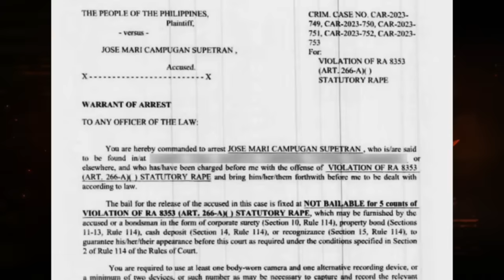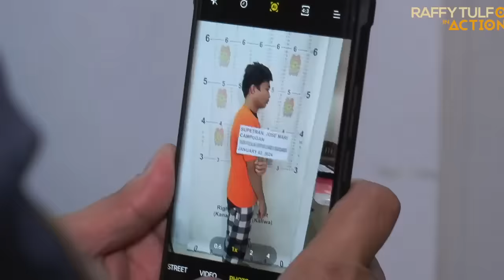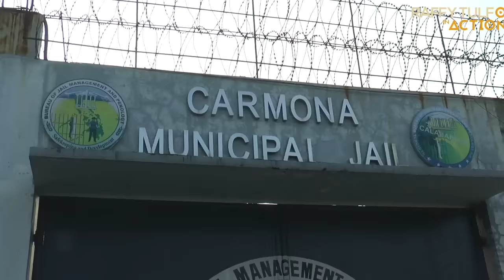LALAKING BUMUNTIS SA KANYANG PINSAN, SUMUKO!